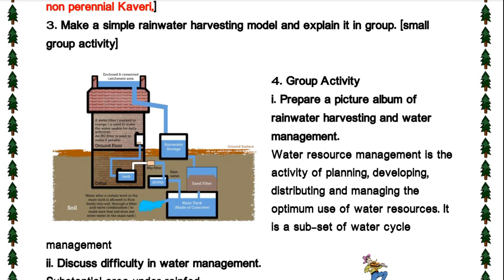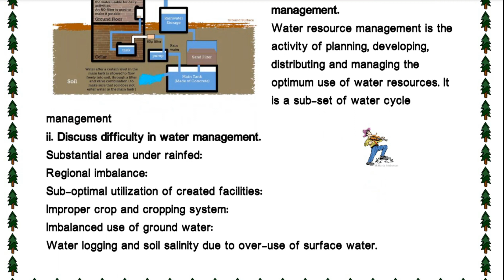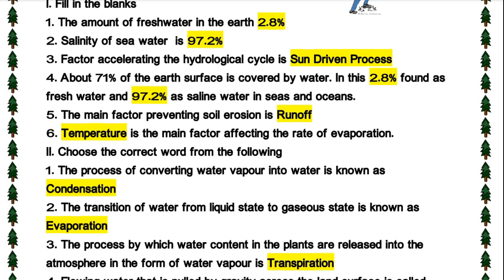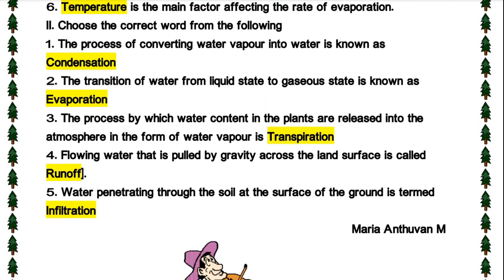9th Social Science | Refresher Course Module | Answer Key | Unit 6 | English Medium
9th Social Science | Refresher Course Module | Answer Key | Unit 6 | English Medium